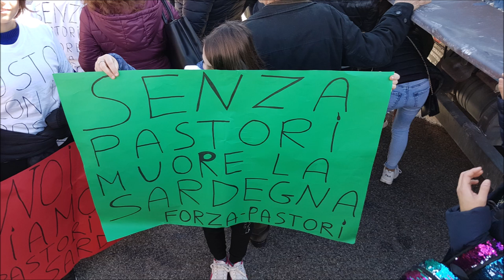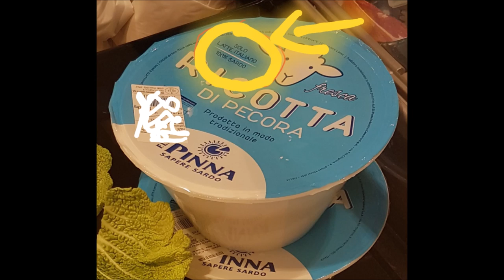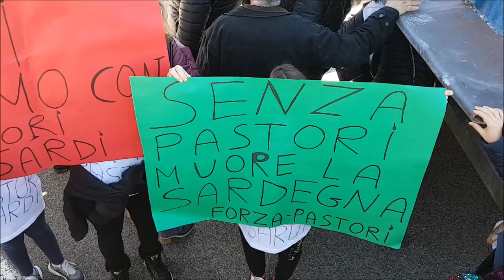La protesta del latte! Cosa stà succedendo in Sardegna?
Ciao a tutti, oggi voglio dare voce a un popolo che lotta per la sopravvivenza!...e non stò scherzando!